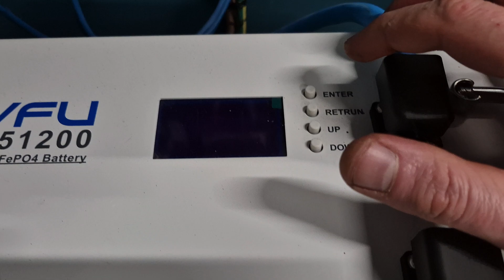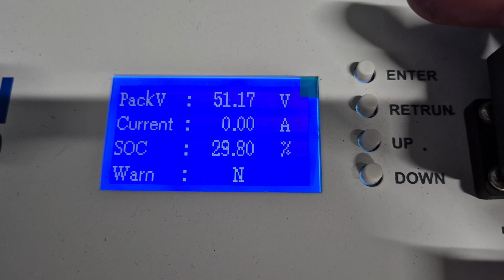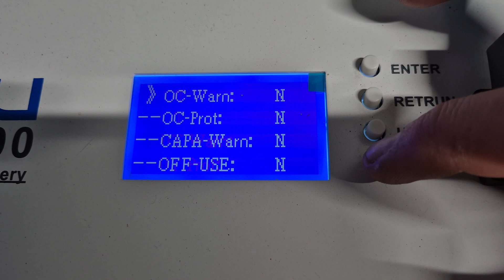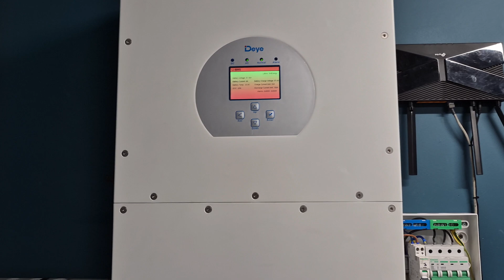Stan magazynu energii po 4 miesiącach. Jak wyglądają napięcia ogniw magazynu LVFU lifepo4. 200Ah.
Napięcia magazynu energii, poszczególnych ogniw, sprawdzanie błędów oraz temperatur ogniw.
Lifepo4 LVFU 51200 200Ah 10kWh.
Praca od ponad 4 miesięcy, w okresie zimowym magazyn nie jest doładowywany do pełna co może mieć wpływ na równowagę poszczególnych ogniw.